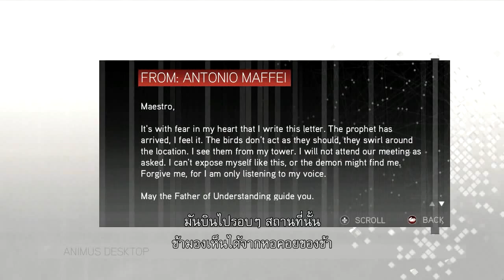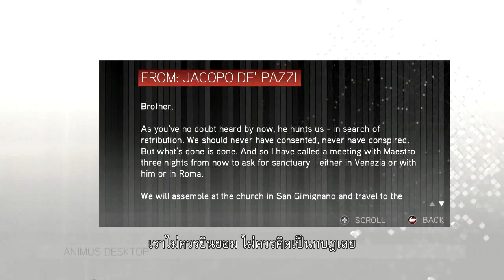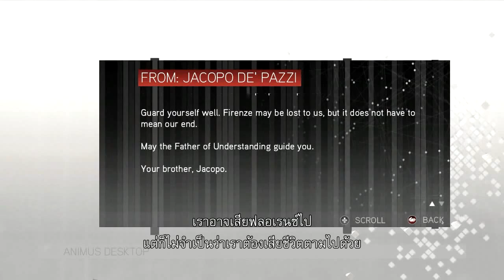[ซับไทย] Assassin's Creed II Part 11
ถ้ามีข้อผิดพลาดประการใดก็ขออภัยมา ณ ที่นี้ด้วยนะครับ